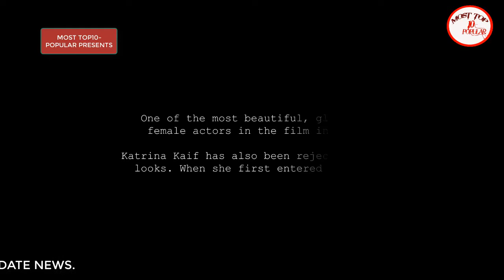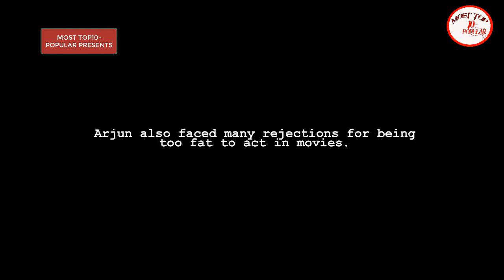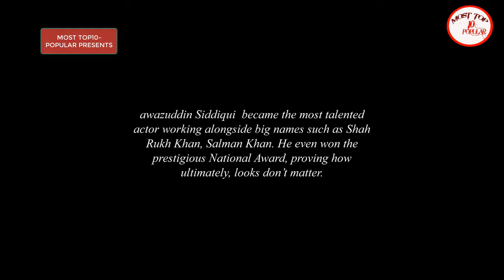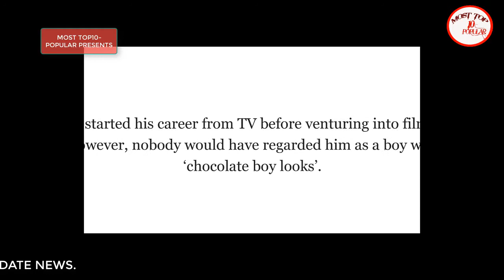12 Bollywood Celebrities Who Were Once Rejected For Their Ugly Looks bollywood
►►Hey guys this video about 12 Bollywood Celebrities Who Were Once Rejected For Their Ugly Looks bollywood.
To Get More Update Video.

For Latest Only top10|Best10 List|Top News Arrond The World|Popular|Funny|World News|Television News And Gossips:

Watch
12 Bollywood Celebrities Who Were Once Rejected For Their Ugly Looks bollywood

Search For Get This Video-
7 Bollywood Celebs Who Were Rejected For Their Ugly Looks in Bollywood Movies|12 Bollywood Celebrities Who Were Once Rejected For Their Looks|

►►For collected those pictures I utilize google advance search " liberal to use ,share or modify, even commercially".